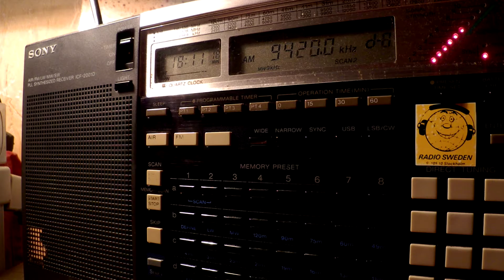26 10 2016 Voice of Greece in Greek to WeEu, WeEu 1810 on 9420, 9935 Avlis tx#3, tx#1